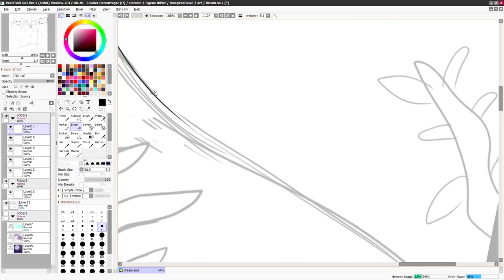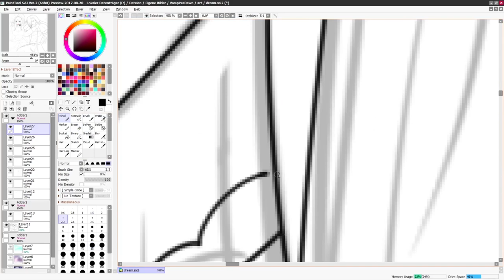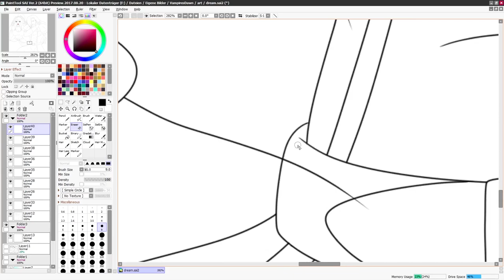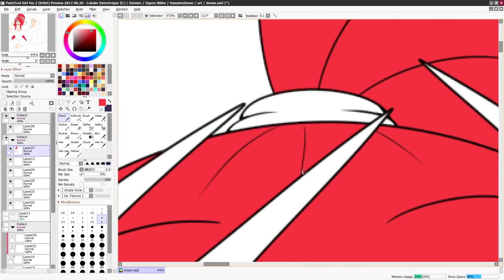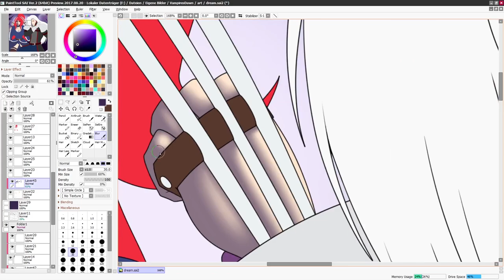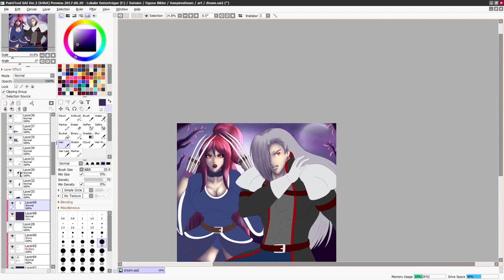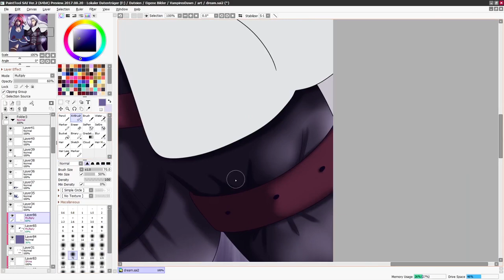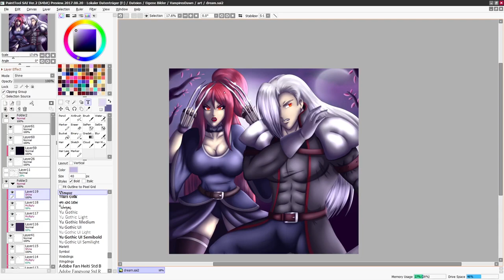[Speedpaint] Vampires Dawn - Dream-Team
Die beiden. ♥